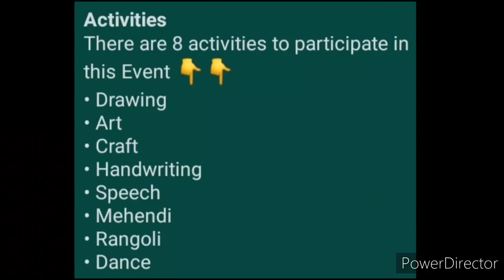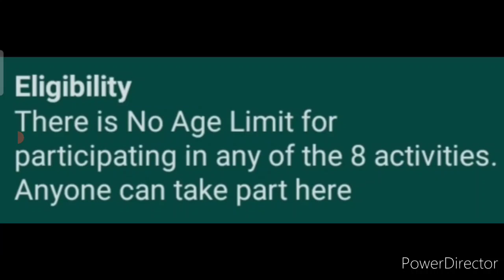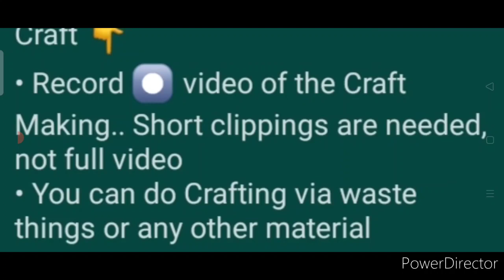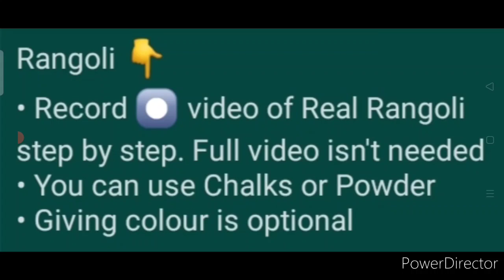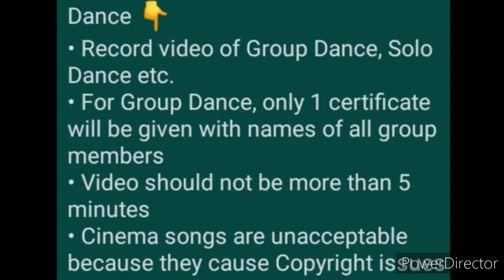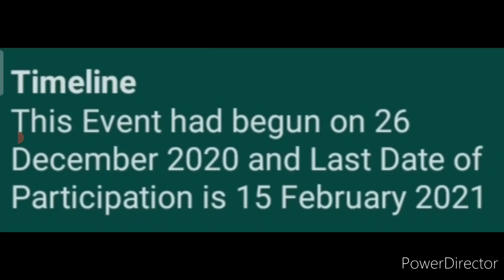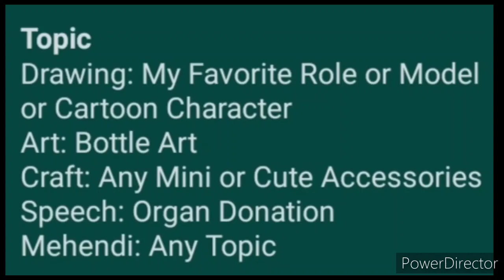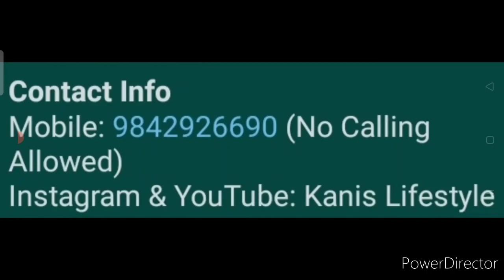Drawing, Art, Craft, Handwriting, Speech, Mehendi & More | Free Online Competition Event 2020-21